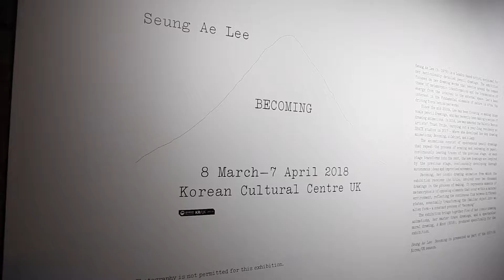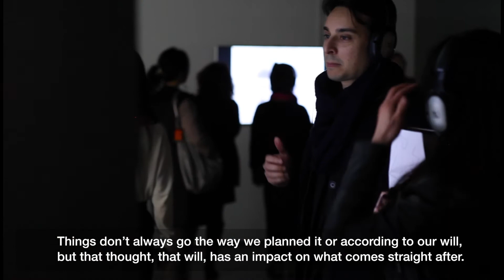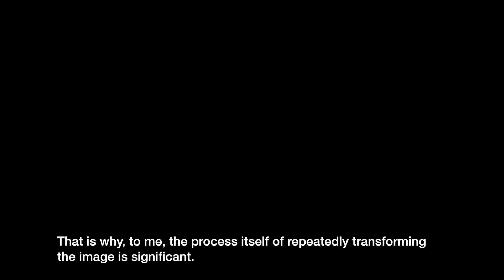[Online Exhibition] 2018 Seung Ae Lee: Becoming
Seung Ae Lee: Becoming
8 March - 7 April 2018
Korean Cultural Centre UK

Video filmed and edited by Duckyeon Ka